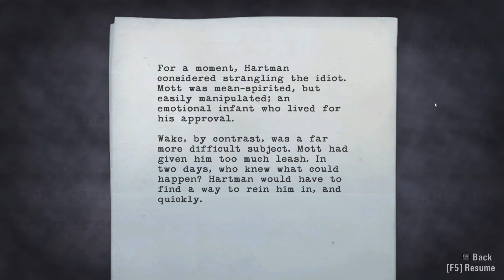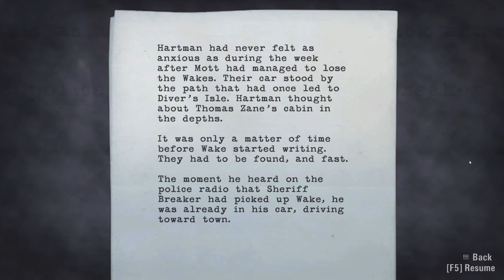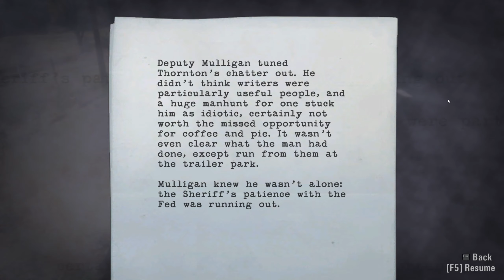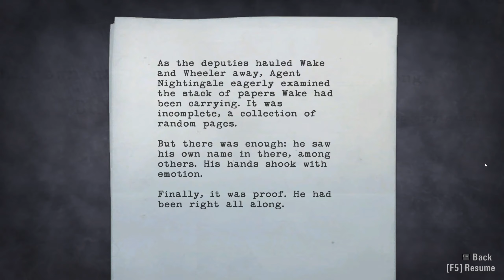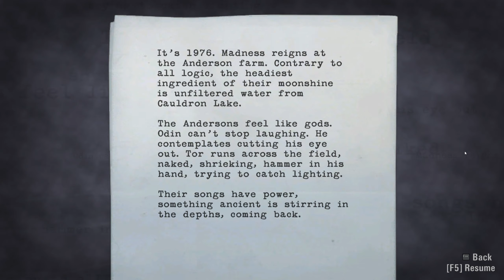Alan Wake - Nightmare - Episode 4: The Truth 3/4